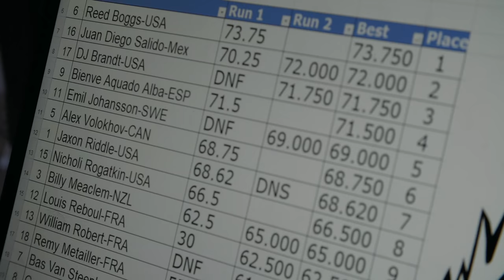17-Year Old Jaxson Riddle Tries Out for Red Bull Rampage at Proving Grounds | Embedded EP 15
Proving Grounds, a place where riders can come compete to earn a spot at the biggest freeride mountain bike event of the year—Red Bull Rampage. We followed 17-year old Jaxson Riddle’s journey as battled through crashes and mechanicals in hopes of qualifying for the big show.